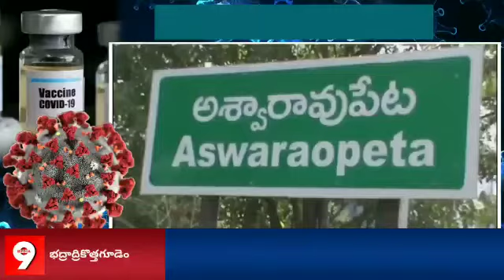అశ్వారావుపేట పపెరబోర్డు లో కరోనా కలకలం..